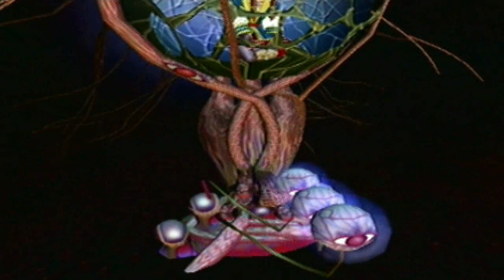Part-169-LP-Arc the Lad , Twilight of the Spirits-TLOTBA, First Form!!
Topic: Let's Play
Game: Arc the Lad 4
Publisher: S.C.E.A. / Cattle Call
Console: Playstation 2
Commentator: Andrew Lundeberg
Note: Back when I used to rent games. I rented a game called, Arc the Lad!! I Played the crap out of it 4 or 6 years ago. now its time for me to pick up the Sword of justice!! (With special guest star from my Dark Cloud Let's Play, The Fairy King!!!)